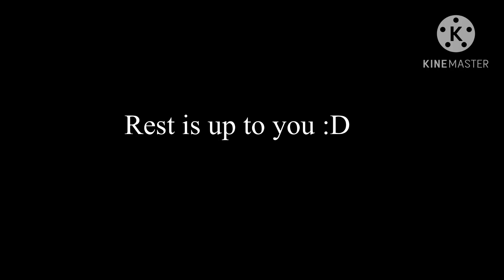Pause oc challenge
4th one wow